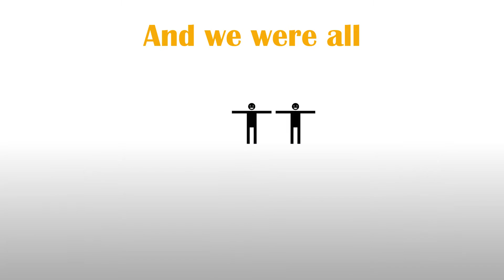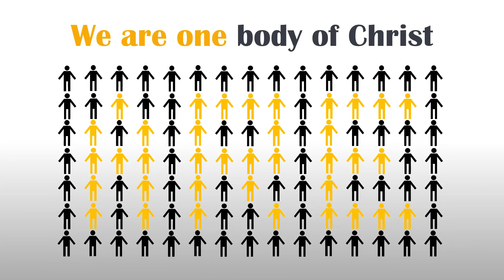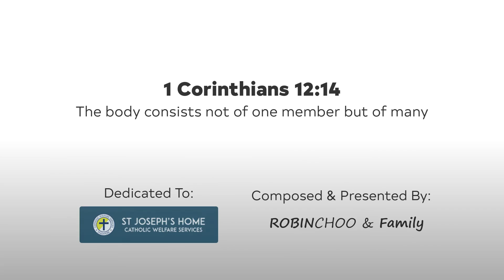We Are One - Robin Choo (Official Music Video)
This song was specially composed for St Joseph's Home as part of their ONE Campaign to recognize and appreciate all volunteers and members of their family who have contributed towards St Joseph's Home.

Interesting facts:
- The song only has 1 chord!
- The song includes the voices of my wife and 2 sons
- My son Joyden added some instrumentals in the song

[VERSE 1]
Just as a body though one has many parts
But all it's many parts form one body
So it is with Christ

[VERSE 2]
For we were all baptized by one Spirit
So as to form one body
And we were all given one Spirit to drink

[CHORUS]
We are one body of Christ

[VERSE 3]
Now if the foot should say
Because I am not a hand
I don't belong to the body
It would not for that reason stop being part of the body

[VERSE 4]
And if the ear should say
Because I am not an eye

[OUTRO]
We all need one another
That's how it is as God has planned
Every part is indispensable
We need to honor everyone
If one part suffers
Every part will suffer
If one part is honored
Every part will rejoice